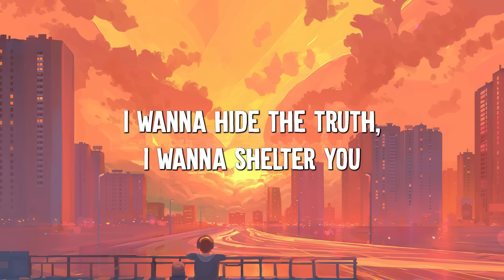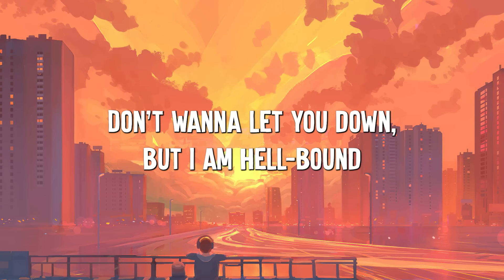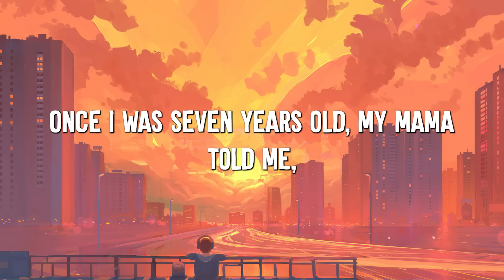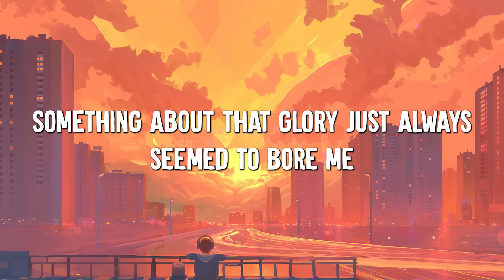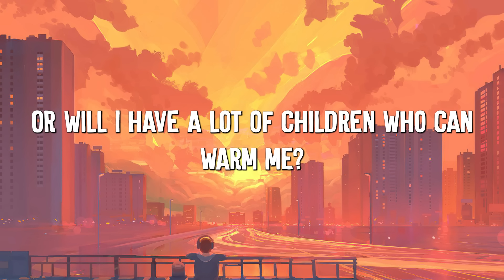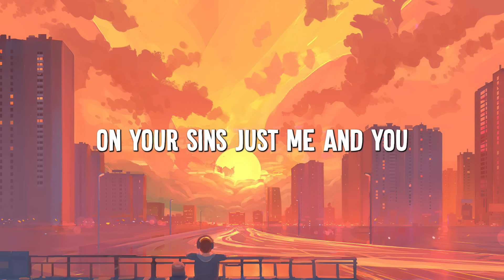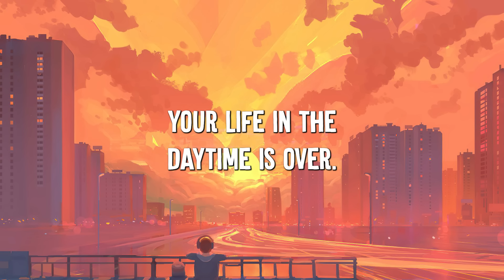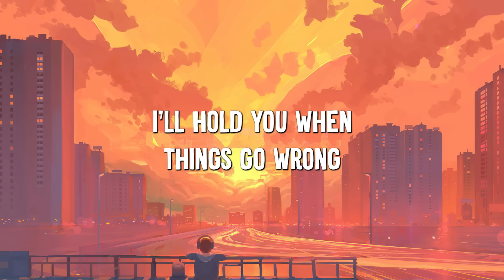Demons - Imagine Dragons (Lyrics) || Lukas Graham, ZAYN, Sia (MixLyrics)